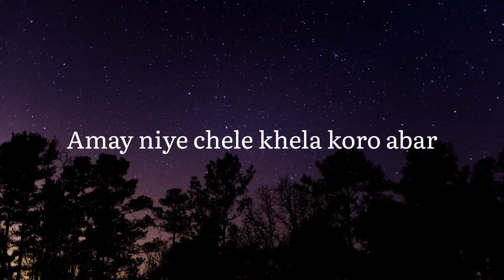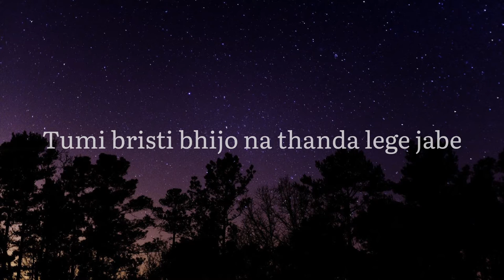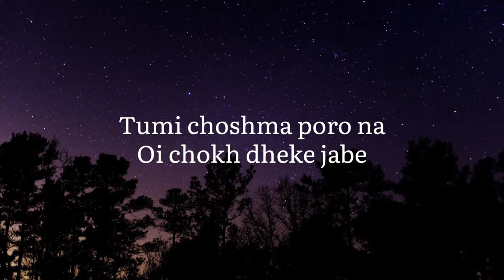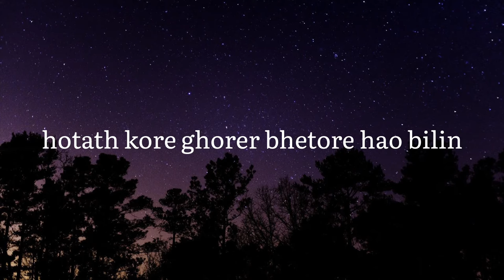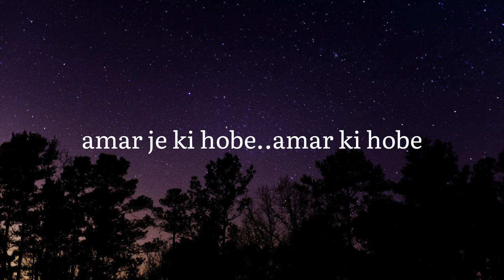Orom Takiyo Na | ওরম তাকিও না | Lyrics | Bhoomi | Surojit Chatterjee | Symphony